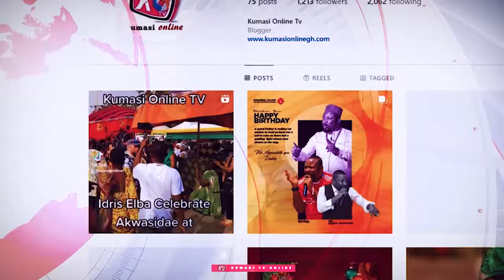Die Hard Supporters of Ken Agyapong Withdraw Support for NPP over..?